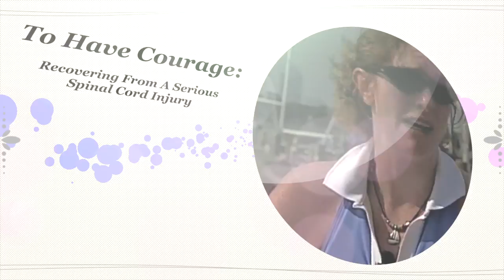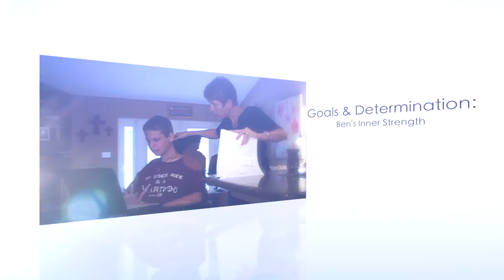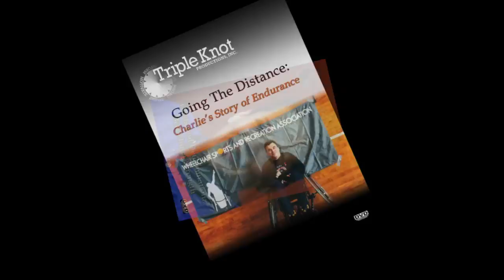Triple Knot Productions Broadcasters Film Library Sale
Triple Knot Productions specializes in the educational, motivational, and inspirational production of documentaries about unique individuals with disabilities.